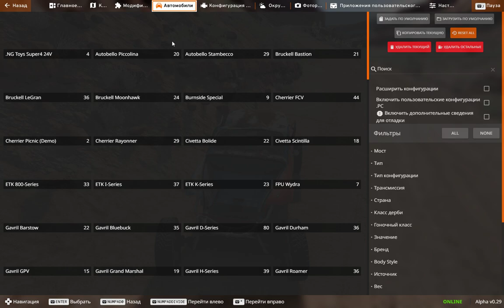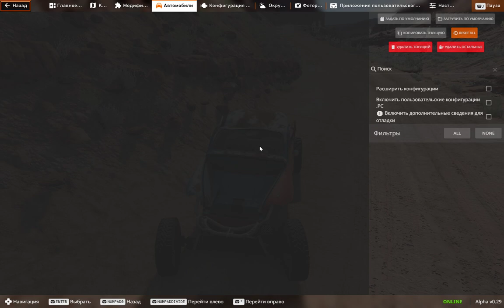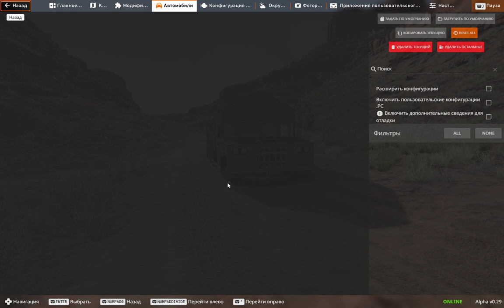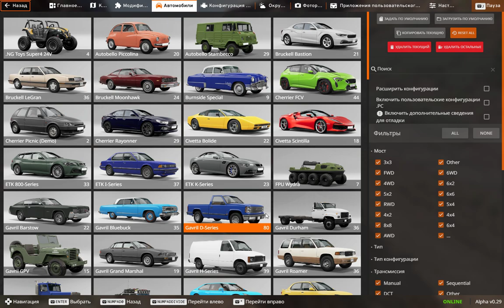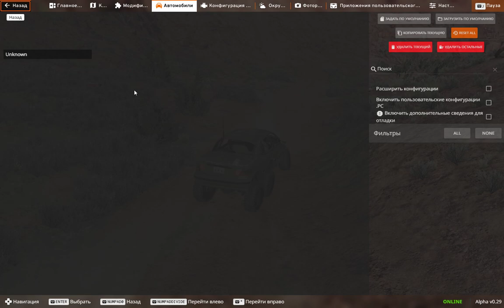САМАЯ ТРЕШОВАЯ ОБНОВА В БИМКЕ! ИГРА СТАЛА ЕЩЕ РЕАЛИСТИЧНЕЕ! ОБНОВА 0.29! (BEAM NG DRIVE)